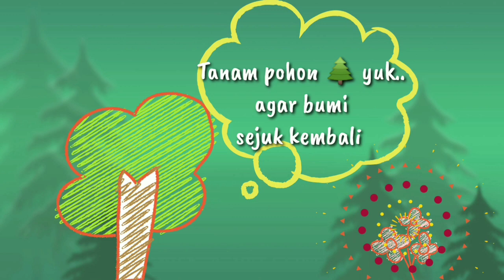Cariyos Basa Jawi ll DIWEDENI SING MBAUREKSA KALI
DIWEDENI SING MBAUREKSA KALI anggitanipun Gunarsa Wiyono kapethik saking Panjebar Semangat No. 15 -13 April 2019